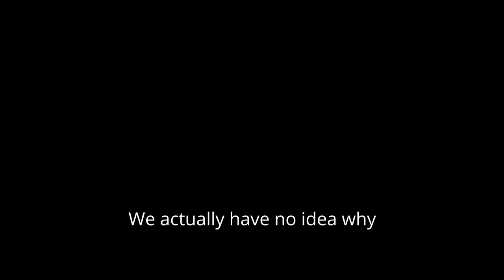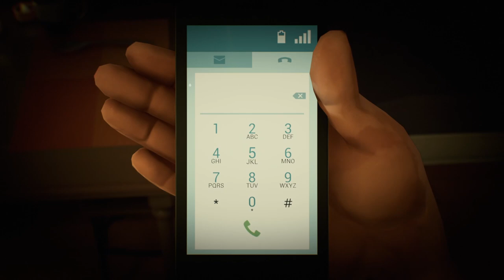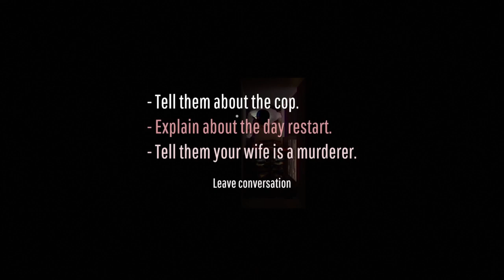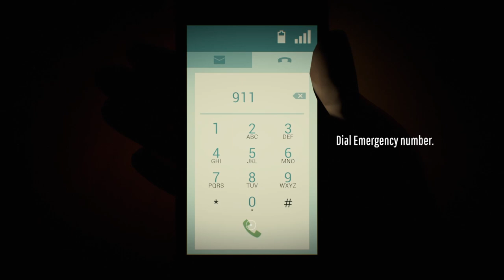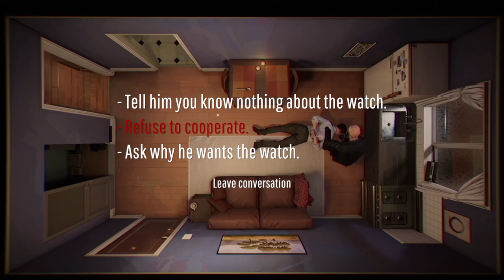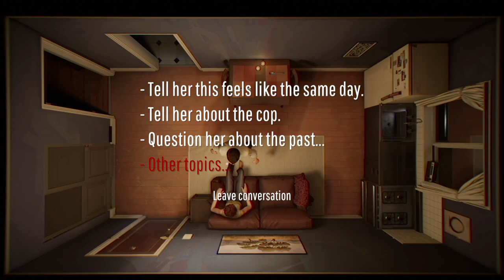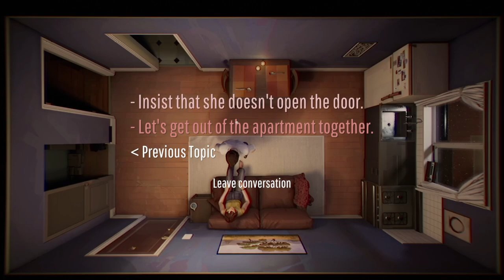Willem Hello! - Twelve Minutes : Part 1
Hi, welcome to our playthrough of mindbending groundhog day simulator, Twelve Minutes! ! Today we talk about chocolate, admit to a catastrophic hardware failure and consider a pork pie in a blancmange! (Yes that is how you spell blancmange).

Super Game Time on TikTok? (Wait, we have a TikTok? Yes! Who,Us? Yes!)